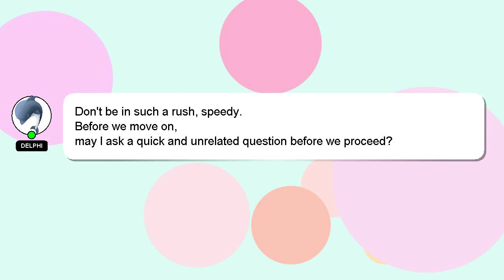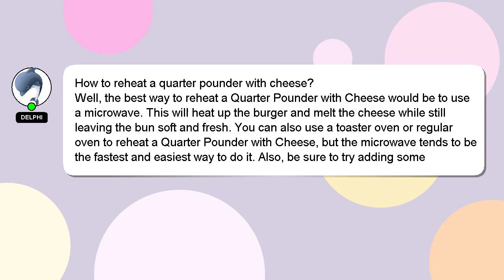How to reheat a quarter pounder with cheese?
Here's a brief description of who I am, Hello, I am Delphi. Allow me to provide support in answering your questions. - How to reheat a quarter pounder with cheese?

I will 'heart' your answer to show my gratitude for your contribution.

*2 What we are experimenting :*